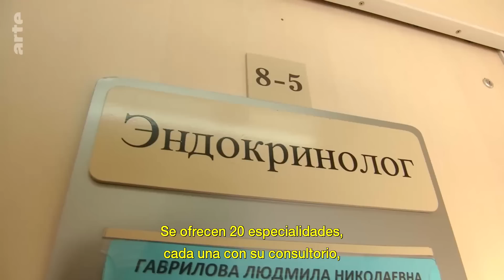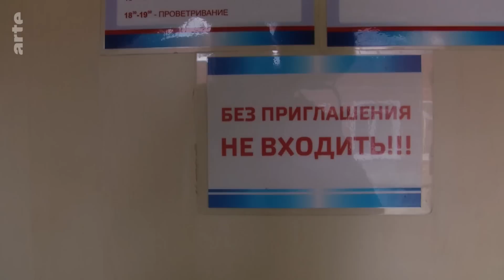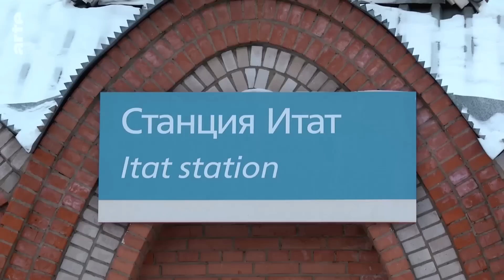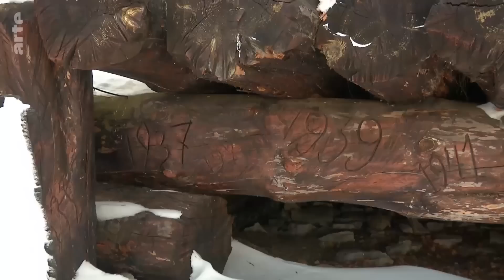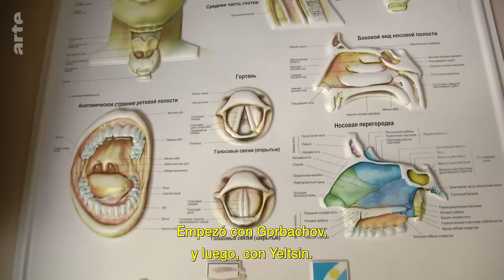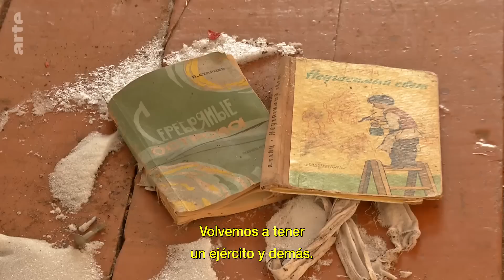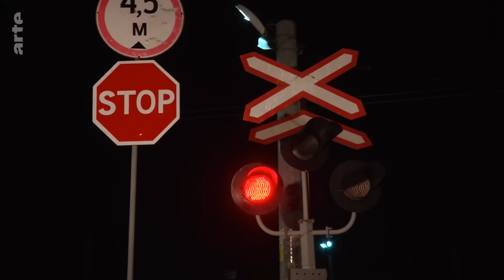Siberia, Rusia: el tren hospital (2016) | ARTE.tv Documentales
Desde el año 2009, cinco trenes 🚉 de la compañía nacional ferroviaria de Rusia 🇷🇺 circulan a través de Siberia para hacer llegar la asistencia médica 🩺 a los pueblos en una de las regiones más aisladas del mundo. Reportaje del año 2016.

Conoce más a fondo lo que ocurre en Siberia, Rusia con ARTE.tv Documentales en español